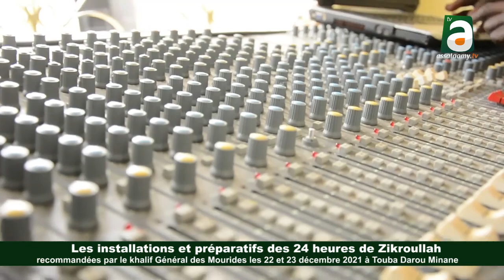Les derniers réglages des 24H de Zikroullah recommandées par le khalif Général des Mourides